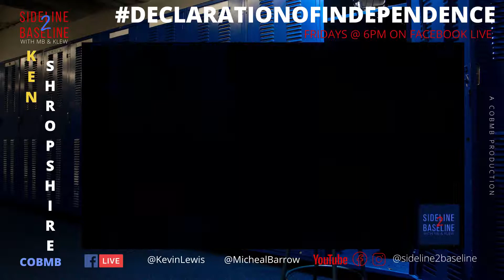Declaration of Independence - Adidas' Ken Shropshire talks about Sports Leadership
Racism among Sports Leadership.